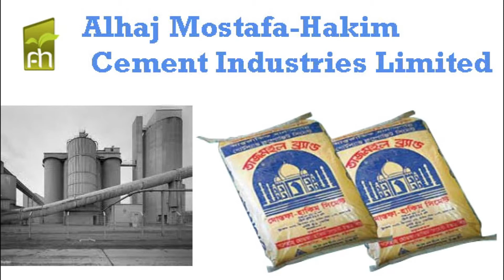ঈদের বেচা কেনায় বেশ জমে উঠেছে ভি আই পি টাওয়ারে